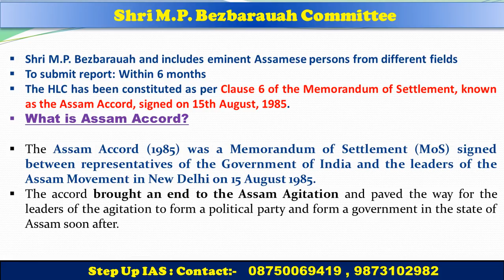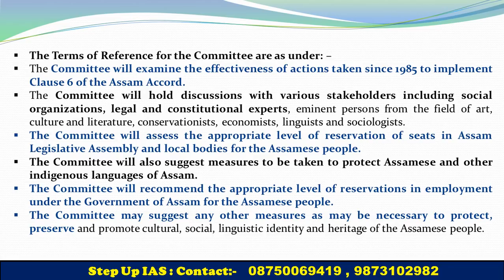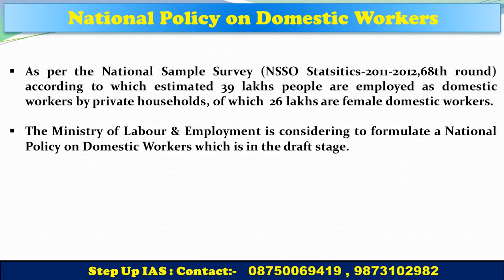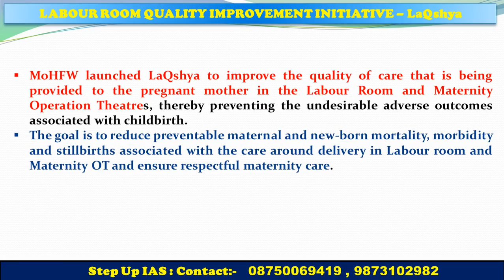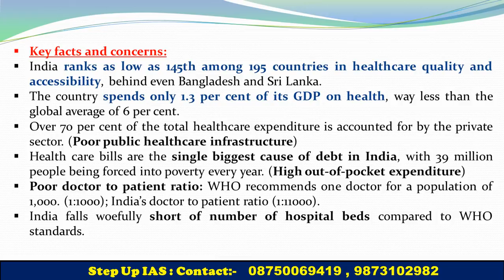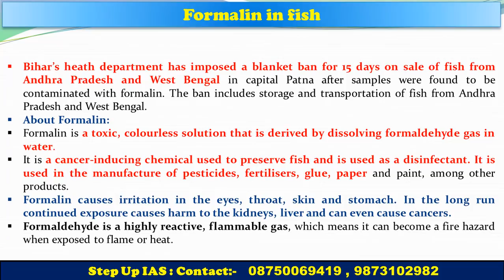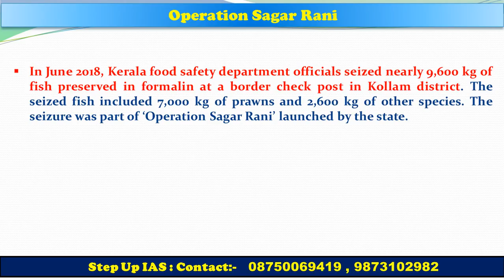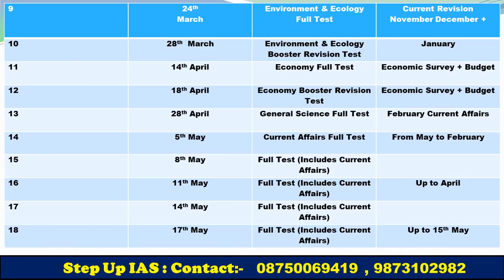16th January 2019 The Hindu and PIB